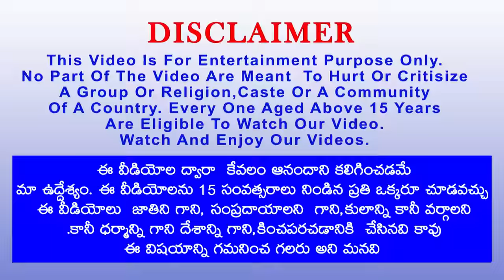Magical Lion Vs Magical Werewolf Telugu Stories | Telugu Kathalu | Panchatantra Bedtime 3D Stories